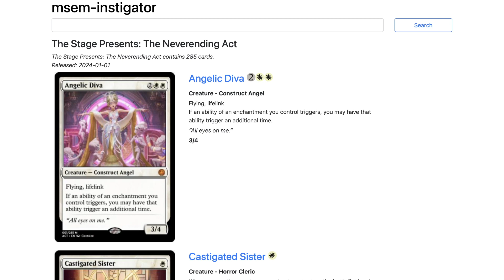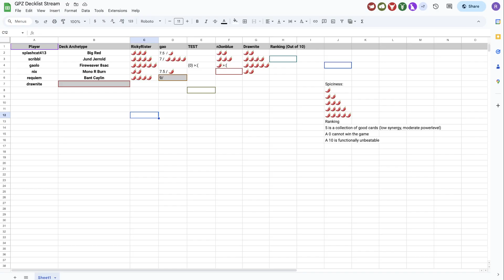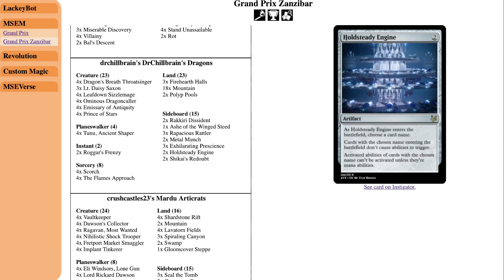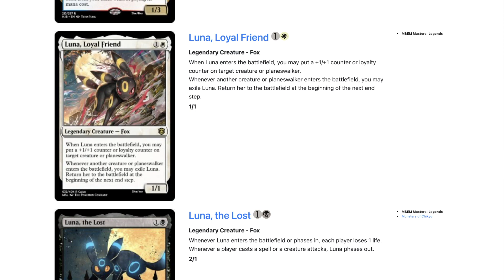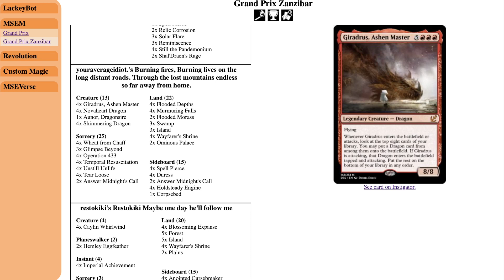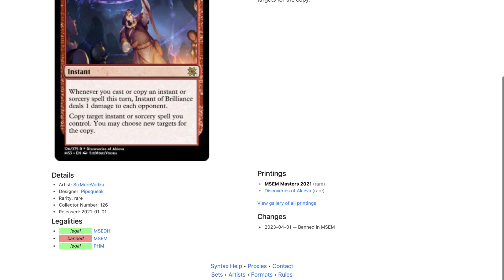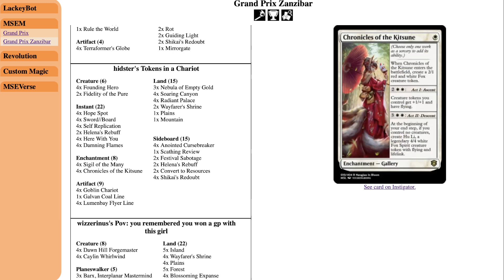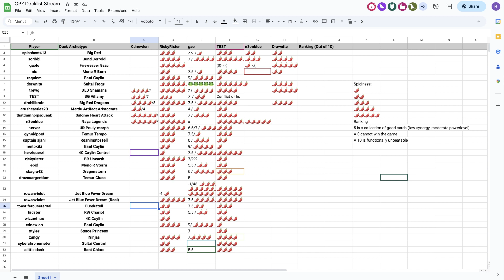[MSEM2] GPZ Decklist Stream VOD